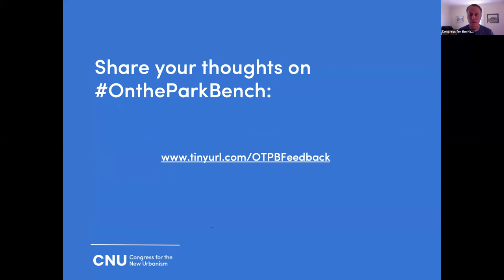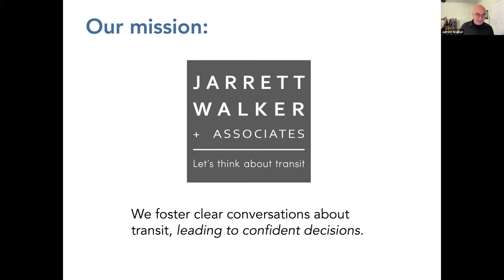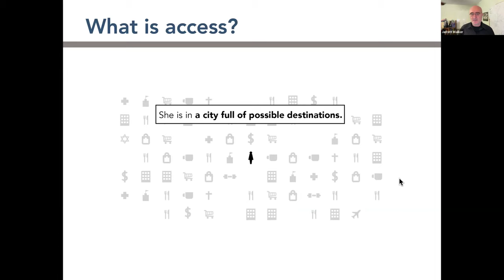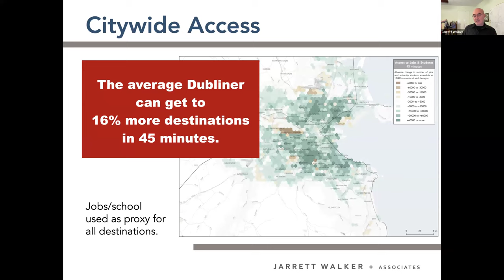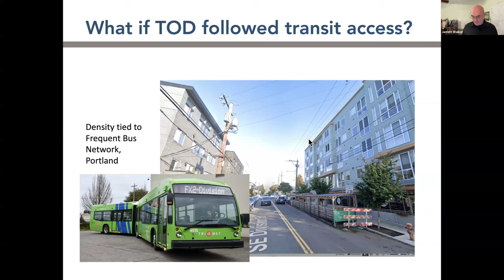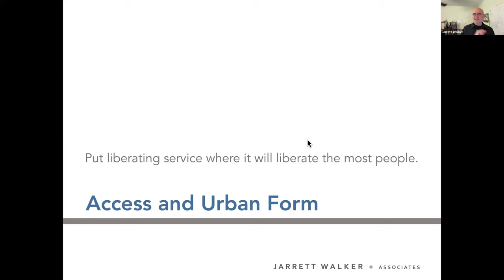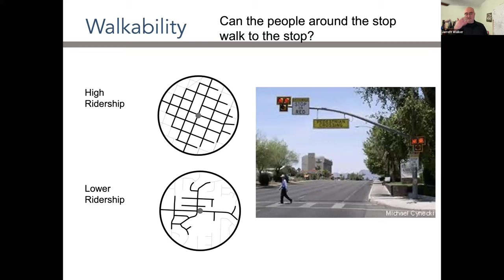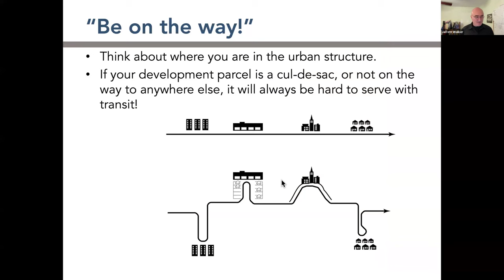Author's Forum: Human Transit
Mass transit expert Jarrett Walker discussed the new edition and updating of his widely influential book, Human Transit. The recently released book has many new and substantially rewritten chapters on the many radical changes in cities and transportation over the last dozen years and how they impact transit.